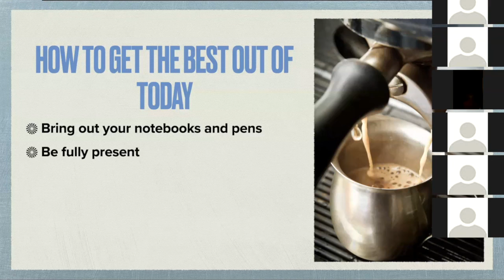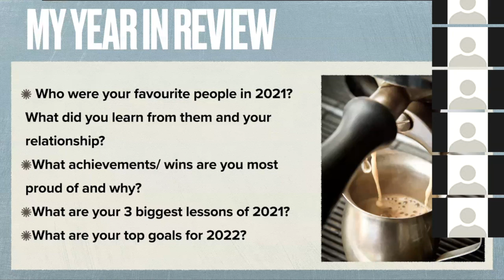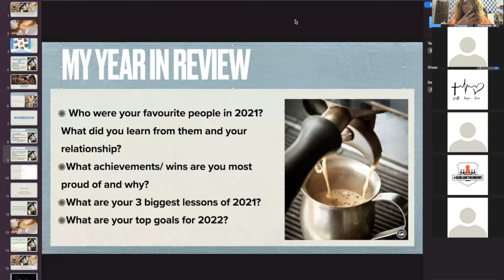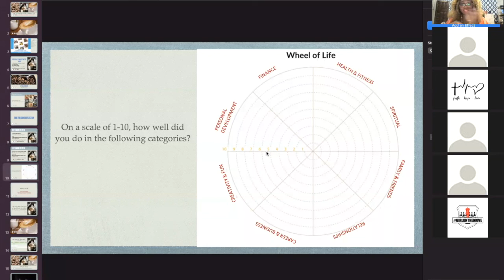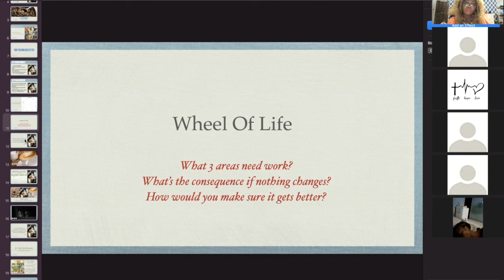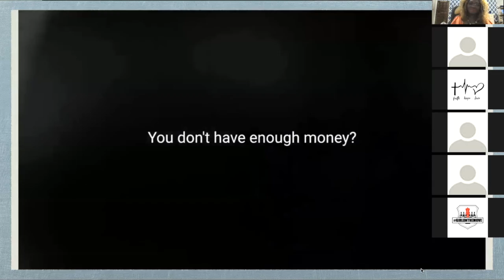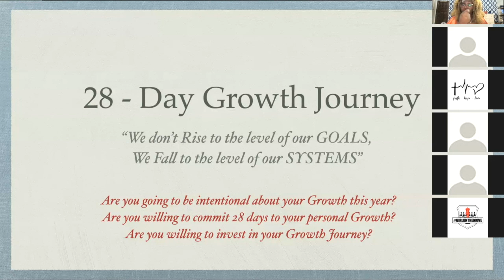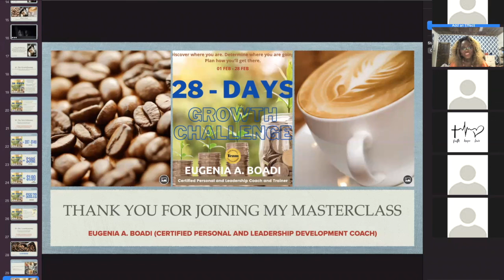Masterclass with Eugenia